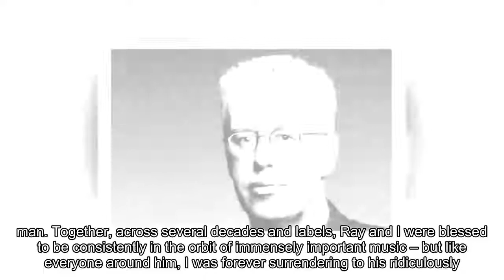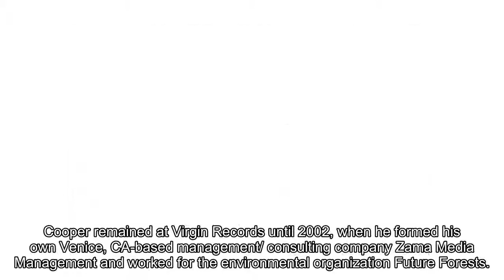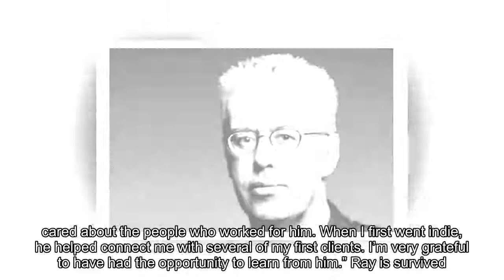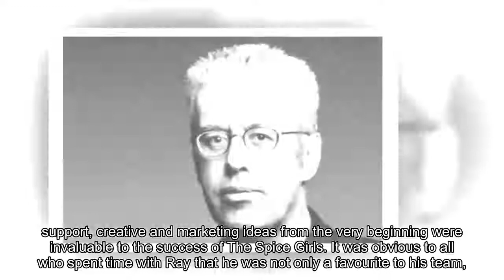Ray Cooper, Developer of Spice Girls and Former Virgin Records America Head, Dies at 69